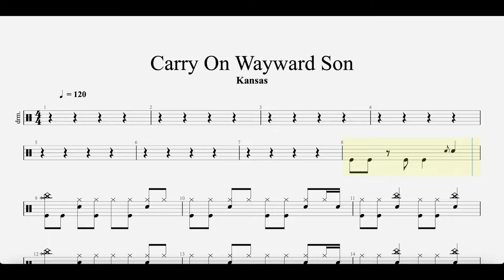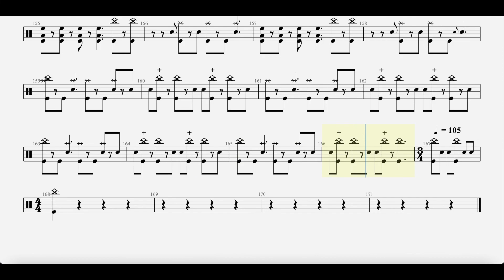Carry On Wayward Son - Kansas - Drum Transcript DIFFICULTY 4/5 ⭐️